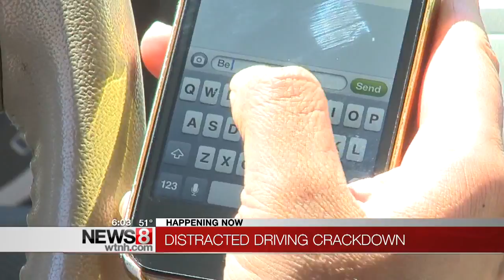Month long crackdown on distracted driving in Connecticut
There’s a crackdown on distracted driving all month long in Connecticut.